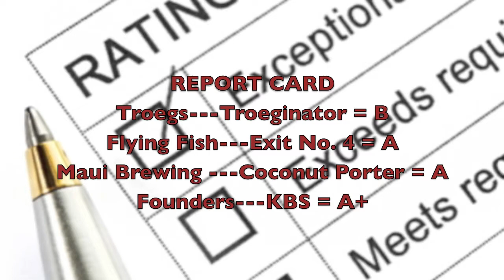Troegs Flying Fish Maui Brewing Founders (KBS) Bottle Share DJs BrewTube Beer Review #30 -33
Aloha Folks:

We're back! My best beer drinking mate Johnny and I continue our EPIC BEER NIGHT bottle share drinking session and power through our review of a few more beers. We also cap the night off with a special beer, Founders Kentucky Breakfast Stout (KBS). What an AWESOME way to end a really fun night. Enjoy Part 2! Report card follows:

REPORT CARD:

Troegs - Troeginator = B

Flying Fish - Exit No 4 = A

Maui Brewing Company - Coconut Porter = A

Founders - Kentucky Breakfast Stout (KBS) 2012 = A+

CHEERS!!!

DJ